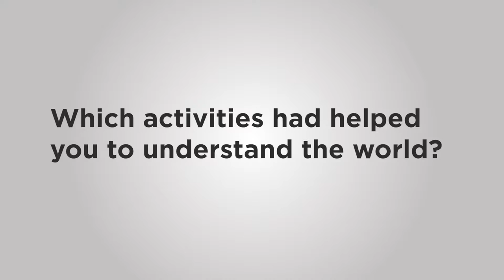Santiago Íñiguez: "Humanities develop global citizens"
Interview with Santiago Íñiguez, Executive President of IE University, at Hay Festival in Segovia (2018).